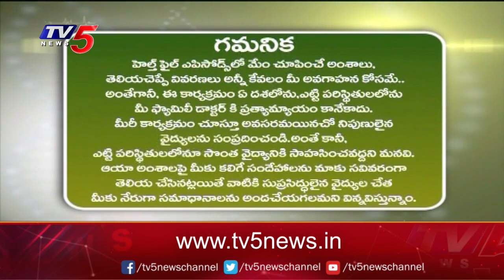Health File With Madhavi Siddam: Dr Kalpana | Partha Dental Hospital | TV5 News Digital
హెయిర్ ఫాల్, డెంటల్ ప్రాబ్లెమ్స్ పై
 డాక్టర్ కల్పన సలహాలు